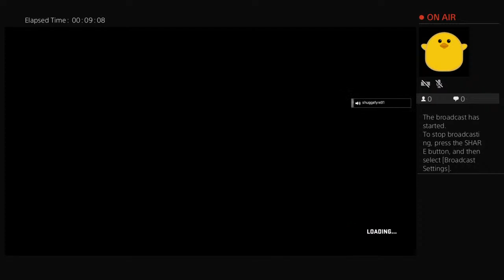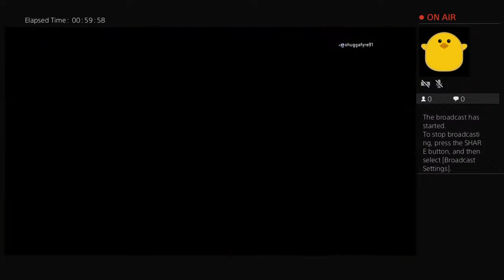shabutteater's Live PS4 Broadcast